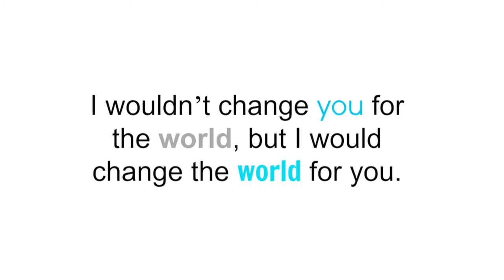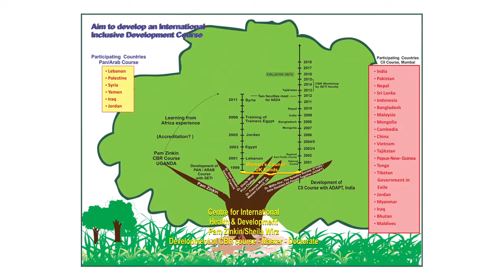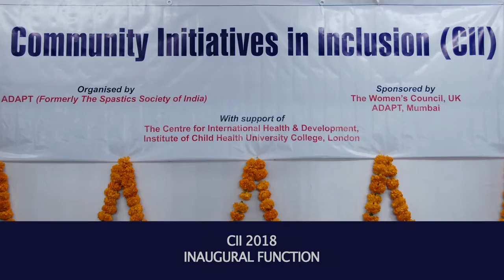Community Initiatives in Inclusion (CII) film by Aseem Sinha